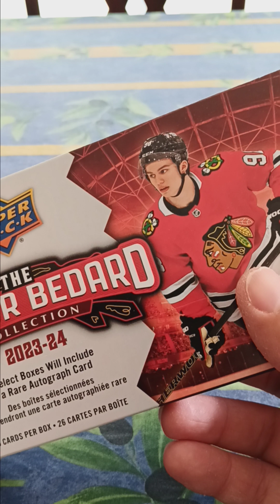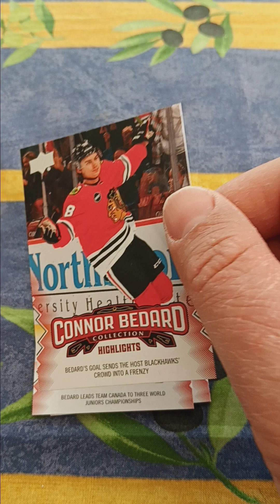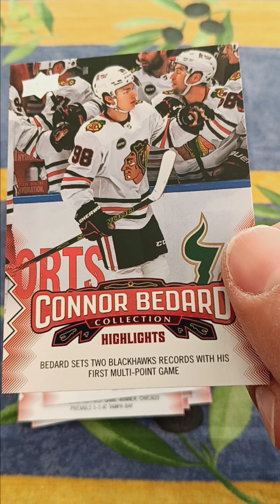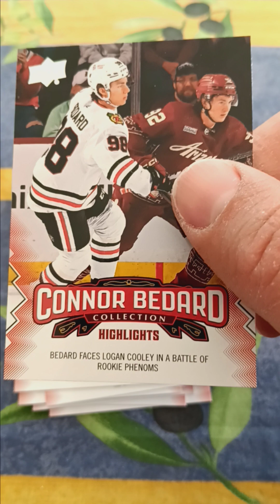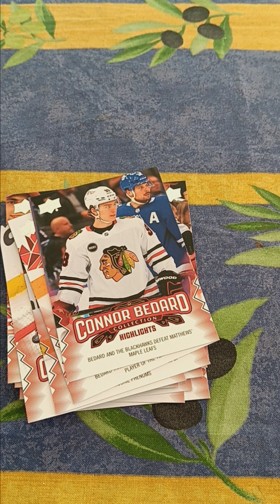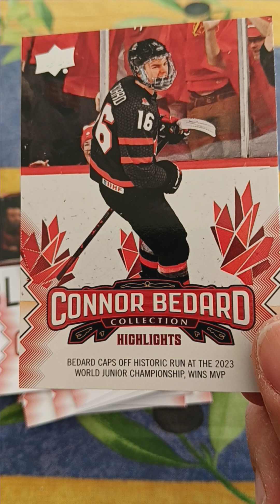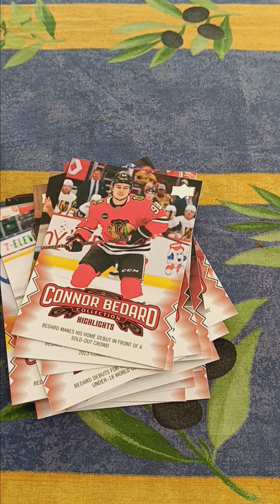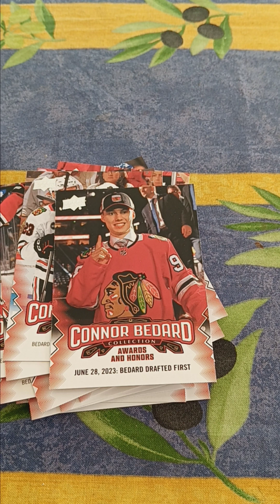Connor Bedard collection box set